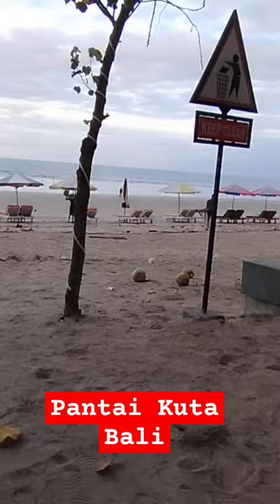pantaikuta wisatabali kutabali